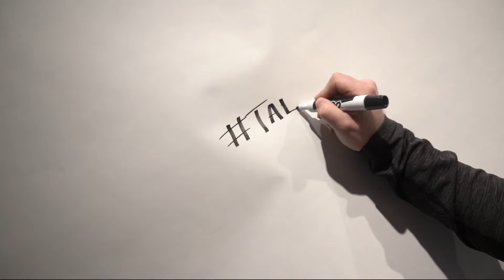The 1st year of a Youtube Channel | TalktoJV with Mike Martin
We are in the first year of this channel... and we know it is a grind. What we have done with Magnolias and what Mike Martin elaborates on is difficult and challenging... Getting your first 100 subs! 💯

So hard, but you have to know that you will get only a couple views for a long while before it takes off... and we know and have accepted the journey.

But then life takes over, Mike and JV talk a bit about the next steps and getting a fulltime job... we can't wait for Mike to get that garage and to get making videos again!